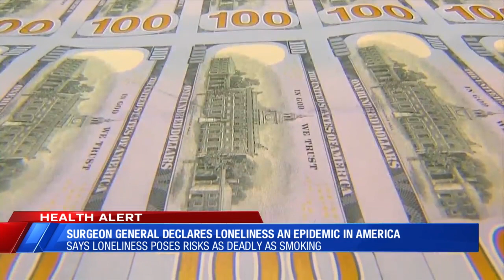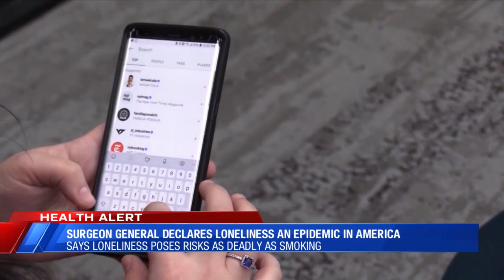Surgeon General declares 'loneliness' an epidemic in America